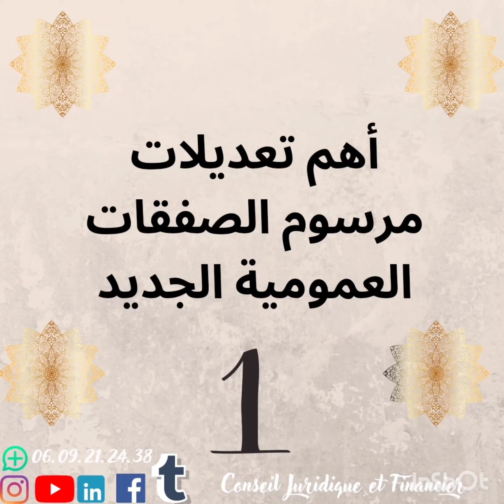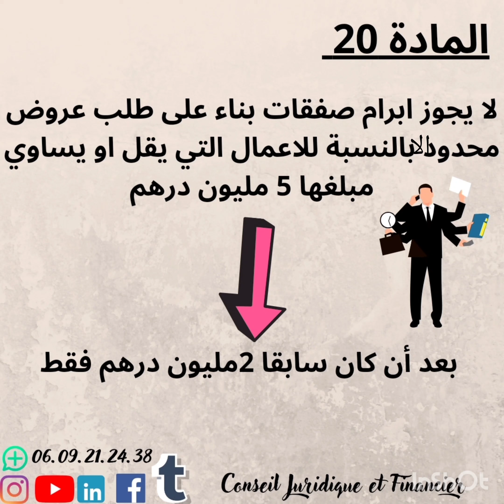اهم تعديلات مرسوم الصفقات العمومية: المادة 20 طلب عروض محدود